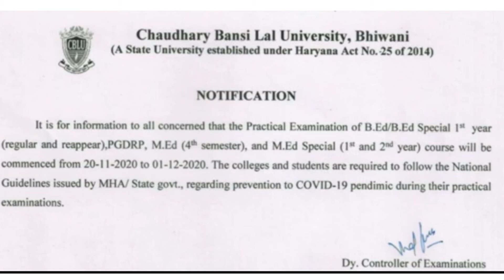CBLU B.Ed / M.Ed Practical Exam Notification 2020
LearningWithMonika CBLU B.Ed / M.Ed Practical Exam Notification 2020
Hello Friends..🙏